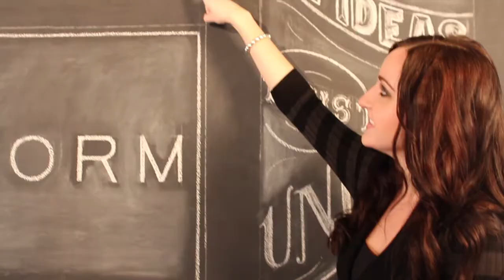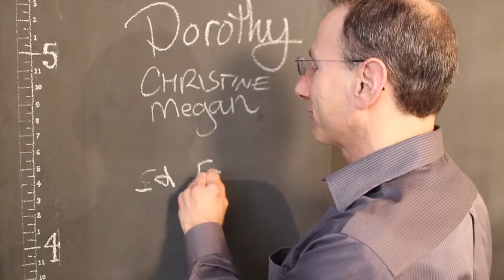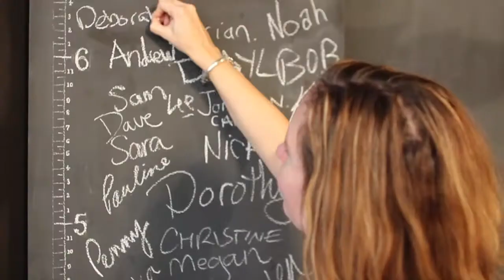The BrainStorm Group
The BSG Team that you'll be working with